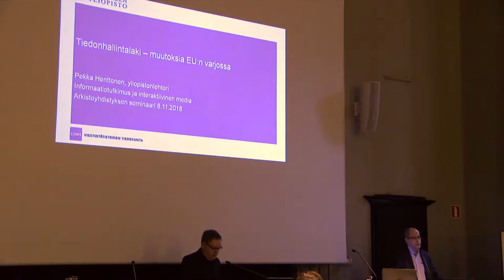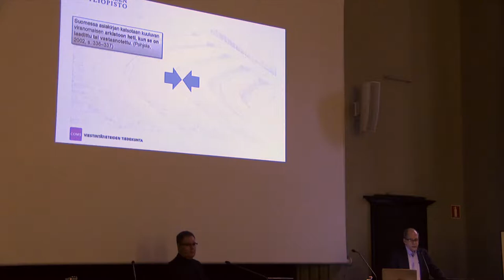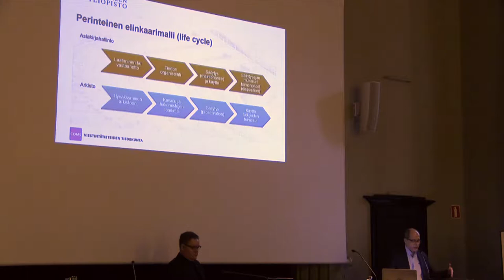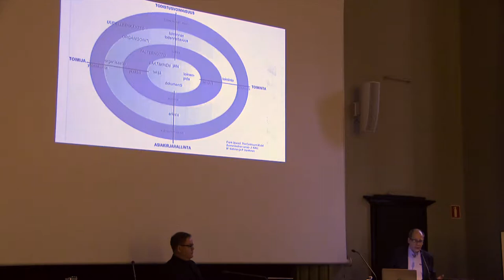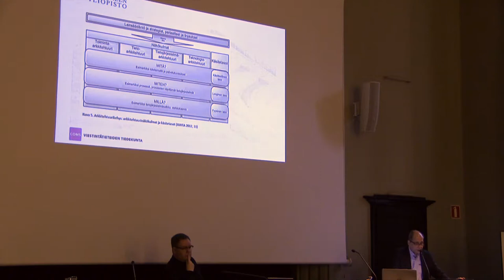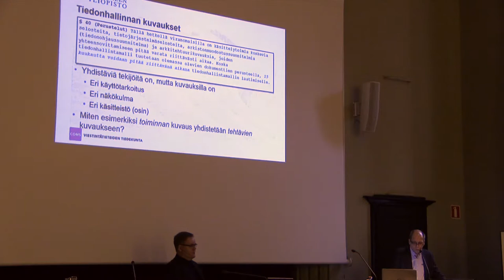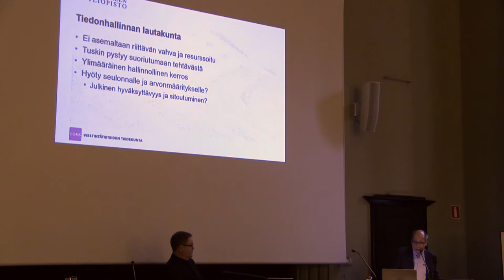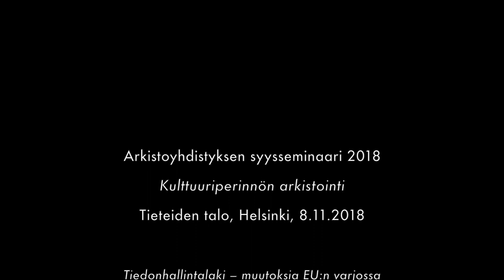Pekka Henttonen - Tiedonhallintalaki - muutoksia EU:n varjossa.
Pekka Henttonen (Tampereen yliopisto): "Tiedonhallintalaki - muutoksia EU:n varjossa". Arkistoyhdistyksen syysseminaari 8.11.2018, Tieteiden talo, Helsinki. Kuvaus ja leikkaus: Jouni Eerola / Musiikkiarkisto.